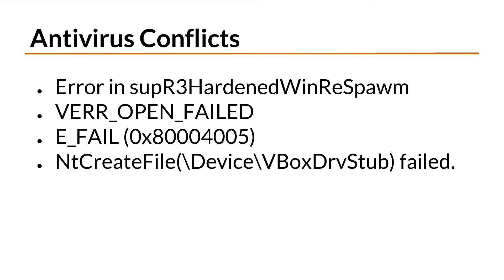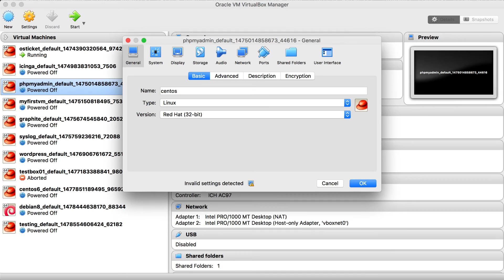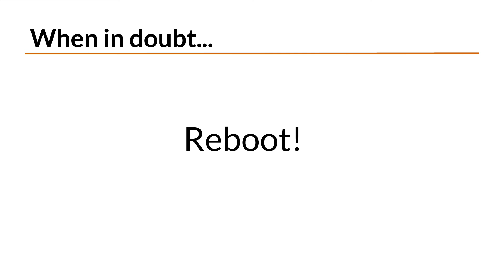Troubleshooting VirtualBox Issues and Errors